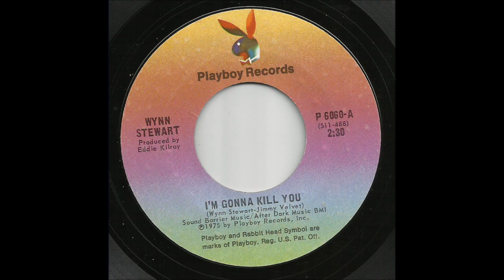Wynn Stewart - I'm Gonna Kill You